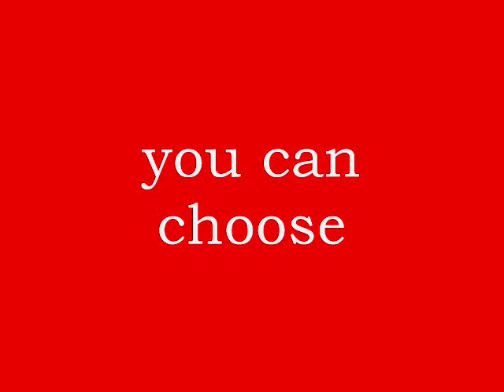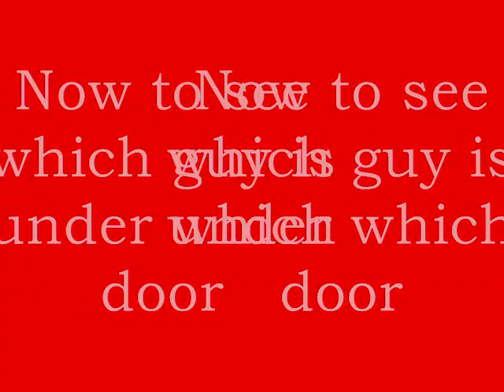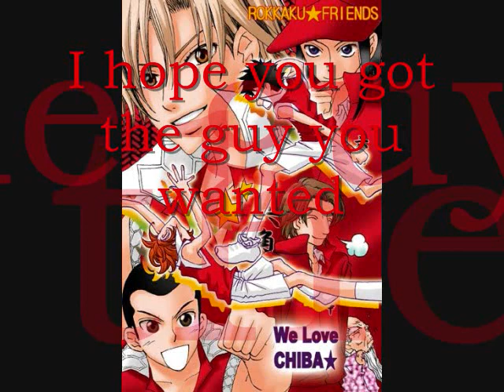Rokkaku dating game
This is my last prince of tennis dating game! Oh and I use a picture of Ryou's brother instead of Ryou since I couldn't find a good picture of him.

Sung by: Harukaze Kurobane & Hikaru Amane